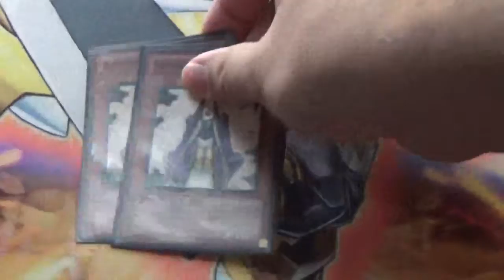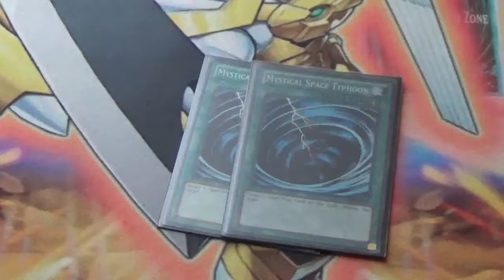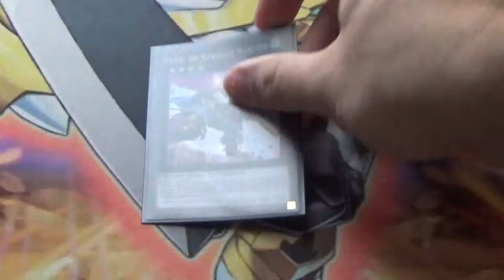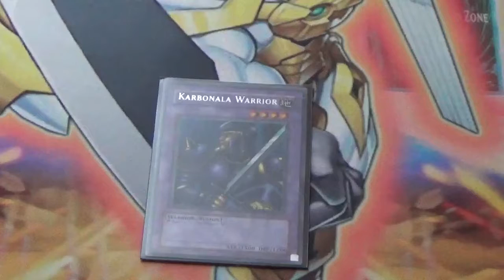Rank 4 XYZ Deck Profile Nov 2016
Deck List:

Monsters (20)
3x GaGaGa Magician
3x Goblindergh
3x Star Drawing
3x Kagetokage
2x GaGaGa Girl
2x Sacred Crane
2x Summoner Monk
2X Cardcar D

Spells (10)
3x Rank-Up-Magic Barian's Force
3x Double Summon
2x Mystical Space Typhoon
2x Instant Fusion
1x Upstart Goblin
1x Raigeki

Traps (8)
3x Mirror Force
3x Magic Cylinder
2x Call Of The Haunted

3x Number C39: Utopia Ray V
2x Number 39: Utopia
2x Dark Rebellion XYZ Dragon
2X Photon Papilloperative
1x Castel, The SkyBlaster Musketeer
1x Number 101: Silent Honor Ark
1X Number 50: Blackship of Corn
1x GaGaGa Cowboy
1x Elder Entity Norden
1x Karbonala Warrior